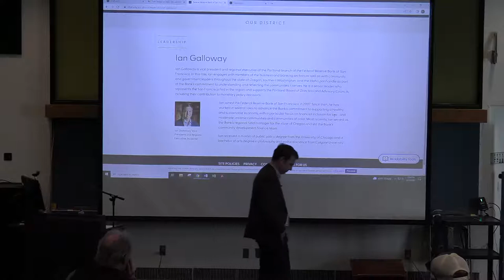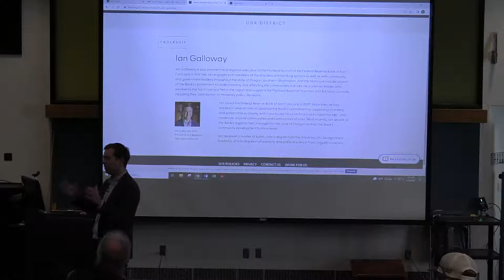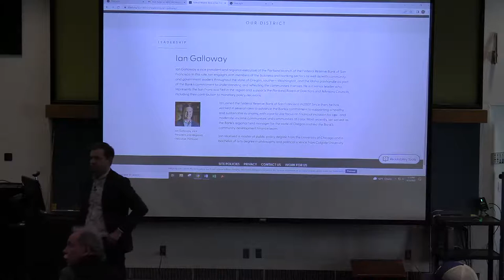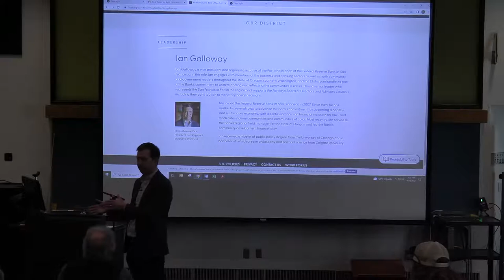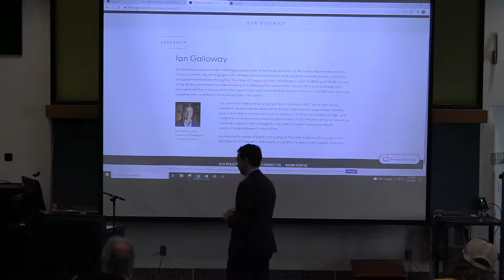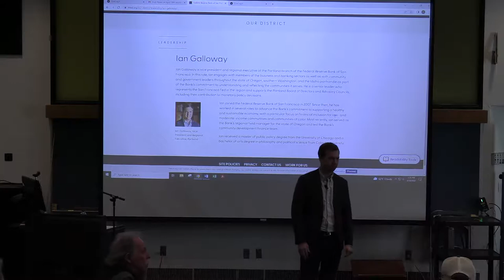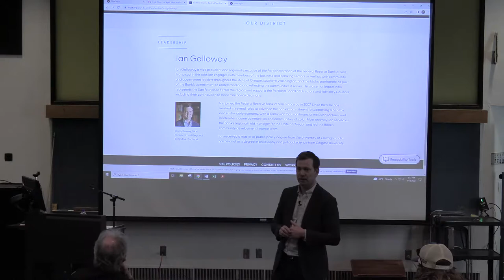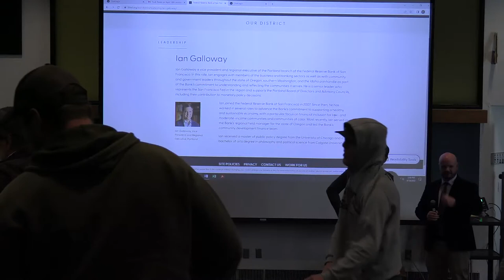EOU College of Business: Ian Galloway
Ian Galloway is vice president and regional executive of the Portland branch of the Federal Reserve Bank of San Francisco. In this role, Ian engages with members of the business and banking sectors as well as with community and government leaders throughout the state of Oregon, southern Washington, and the Idaho panhandle as part of the Bank’s commitment to understanding and reflecting the communities it serves. He is a senior leader who represents the San Francisco Fed in the region and supports the Portland Board of Directors and Advisory Councils, including their contribution to monetary policy decisions.Ian Galloway is vice president and regional executive of the Portland branch of the Federal Reserve Bank of San Francisco. In this role, Ian engages with members of the business and banking sectors as well as with community and government leaders throughout the state of Oregon, southern Washington, and the Idaho panhandle as part of the Bank’s commitment to understanding and reflecting the communities it serves. He is a senior leader who represents the San Francisco Fed in the region and supports the Portland Board of Directors and Advisory Councils, including their contribution to monetary policy decisions.